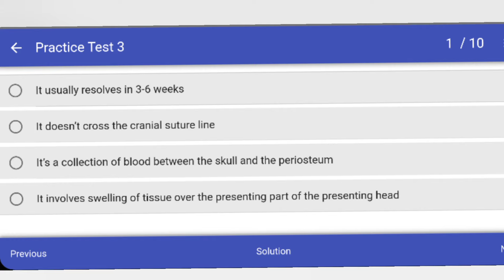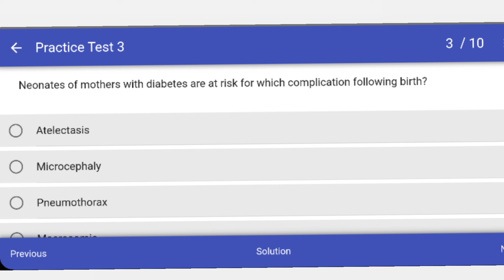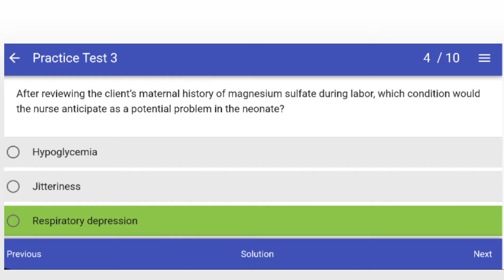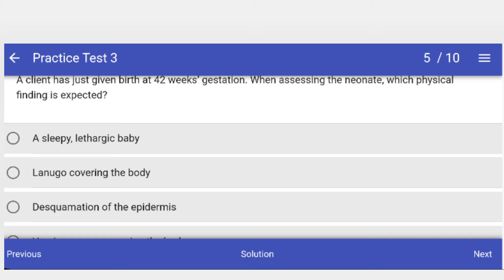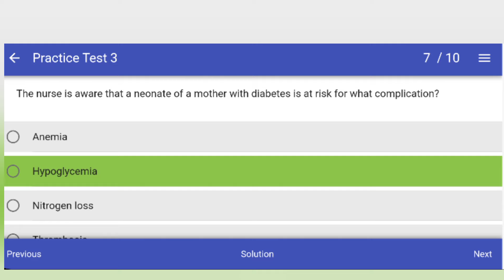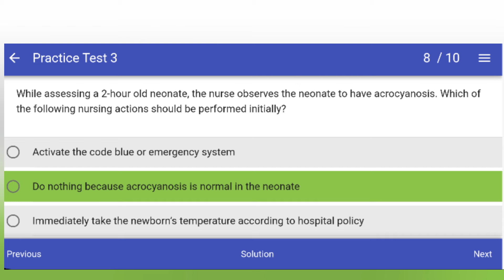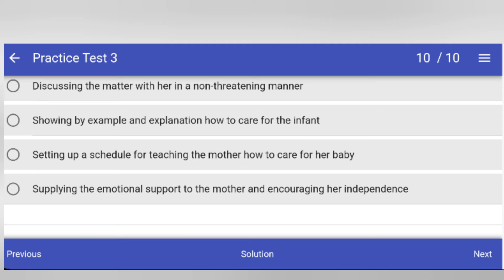Pediatrics Nursing Exams important MCQ's |Test-03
In this video  we will discuss  about nursing  subject pediatrics  Nursing
exams important  mcqs
Nclex mcqs practice
improve your peads subject  by practicing these mcqs
Pediatrics MCQ's Thebestnurse bsn nclex nursing peadsmedicine#